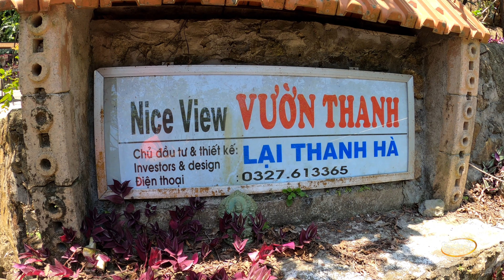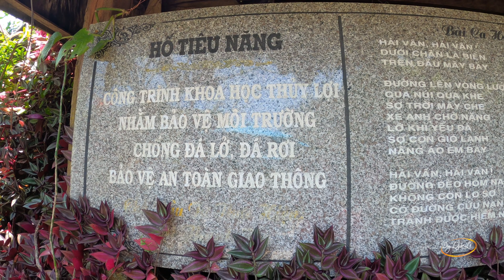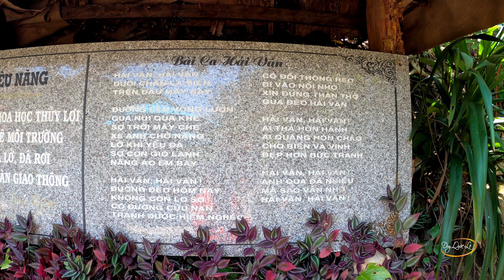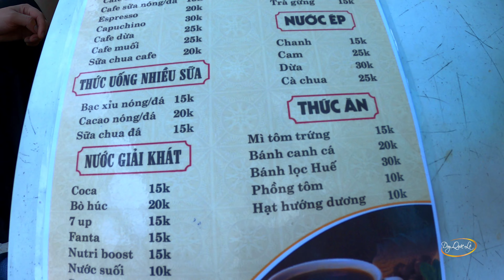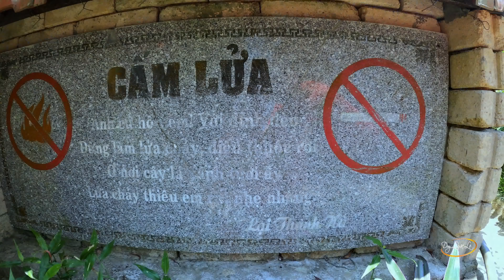Ghé quán Coffee in the clouds thăm quan Nice View Vườn Thanh là điểm hot trên Đỉnh Đèo Hải Vân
Quán Coffee in the clouds nằm ngay trên đỉnh đèo Hải Vân

Quán ở đây bán đồ ăn và nước uống khá rẻ, khách chủ yếu là sinh viên và các bạn trẻ, vào trong quán mình sẻ tham quan thăm quan Nice View Vườn Thanh

Các bạn sẽ gặp được ông Lại Thanh Hà người đã thiết kế và đầu tư Khu Nice View Vườn Thanh ,

Bởi ở chốn hữu tình như Hải Vân, với ông, không đâu lý tưởng bằng để tiếp tục làm thơ… Cũng bởi gắn bó hàng chục năm nơi đỉnh đèo, sáng ngắm biển trời, chiều ngắm mây phủ mà ông Hà có rất nhiều bài thơ về Hải Vân. Nhiều nghệ sĩ trên đường ngang qua Hải Vân thường ghé thăm ông để đàm luận về thơ. Tháng 10.2004, nhạc sĩ Quỳnh Hợp đã gặp ông Hà cũng trong một dịp như thế. Và các bài thơ Hải Vân - Hải Vân (sáng tác năm 1998), Mai em về Hải Vân đẹp lắm (sáng tác năm 2004) đã hợp thành ca khúc Mai em về Hải Vân đẹp lắm

Hải vẫn hải vân, dưới chân là biển trên đầu là mây.
Hải vân hải vân, đường lên lượn vòng qua núi qua khe.
Hải vân hải vân, ai thả hòn hành, ai quanh hòn chảo, đã qua là nhớ.
Hải vân hải vân, đường đèo hôm nay.

Xây Nice View “vườn thanh” đón khách miễn phí

Khu đất của Bác “Lại hanh Hà” cắm dùi nằm chênh vênh phía đỉnh Hải Vân về phía nam, nằm đối diện cụm di tích Hải Vân quan, nơi có một cửa quan được vua Lê Thánh Tôn đề tặng “Thiên hạ đệ nhất hùng quan” trong lần thân chinh bình Chiêm cách đây hơn 700 năm. Ông Hà gọi đó là Vườn Thanh. So với vị trí của Hải Vân quan, khu vườn mà ông Hà thiết kế nhìn về phía Đà Nẵng có “view” đẹp hơn rất nhiều bởi tầm nhìn thoáng.

Du khách mỗi khi thăm đỉnh đèo Hải Vân đều cố gắng có được một bức hình lưu niệm. Cách đây khoảng 20 năm, nhiều đoàn khách ghé ngang cứ hỏi nhờ ông xin đứng ở những góc cheo leo trong khu vườn để chụp ảnh. Thấy nguy hiểm vì tại đỉnh đèo thiêng này không ít vụ tai nạn do trượt chân, lở đất đã xảy ra, ông thầm lặng kê từng hòn đá, đóng từng cây cọc để tạo mặt bằng. Ngày này qua ngày khác, một mình ông cứ thế xây dựng khu vườn. Ý tưởng ban đầu chỉ là để tạo sự an toàn cho du khách muốn chụp hình, nhưng đi lui đi tới cứ thấy thiếu, ông lại lang thang khắp các ngọn đồi tìm hoa dại, rồi tìm gặp người quen xin giống hoa phù hợp với khí hậu, mang về trồng.

Vẫn chưa hài lòng với cái tên tự đặt Nice View - Không gian đẹp của mình, ông cất công trèo lên gần đỉnh núi để thiết kế mặt bằng, tiếp tục trồng hoa để lập nên khu vườn Thiên Thai. Dọc đường đi, ông bố trí bảng hiệu đề Đường lên trái núi Thiên Thai để du khách chụp ảnh lưu niệm.

Cảm ơn tất cả mọi người và các kiều bào đã xem videos của mình
Duy Quốc Lê - Travel and food